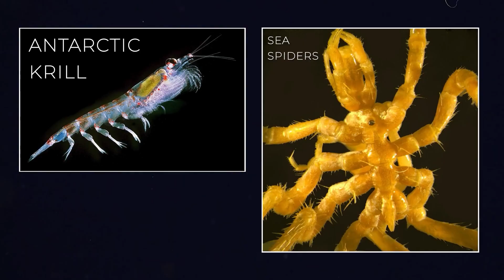Антарктида Скрывает Зеленый Оазис - Ученые в Ужасе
Описание Антарктида, сеющий холод и одиночество континент, всегда окутан дымкой неизвестного. Но даже в месте, где, казалось бы, нет ни капли жизни, появились признаки тайны, достойной самого дерзкого исследователя. Новейшие электронные сканирования показали беспрецедентные аномалии прямо под толщей льда. Эти находки тут же привлекли внимание ученых, и в научном сообществе началась настоящая буря обсуждений. Представьте себе: тысячи квадратных миль, скрывающие архитектуру природы, которую до этого момента никто не мог даже вообразить. И эта загадка, нерешенная тысячелетиями, теперь ждет своего часа, чтобы быть раскрытой. Ученые не знали, что дальше, но все понимают – мы стоим на пороге открытия, способного перевернуть все наши представления о этой ледяной пустыне.

00:00 Вступление
00:49 Антарктическая тайна
01:43 Ледяные открытия
03:00 Новые горизонты
04:25 Научные поиски
05:49 Тайны оазиса
07:07 Полезная информация
07:29 Вызов науке
08:58 Сложная экосистемы
10:33 Этика открытий
12:09 Логистика экспедиций
13:51 Устойчивое будущее